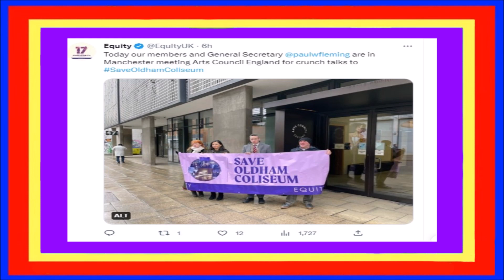NIGEL CECIL 112 - EQUITY MEETS ARTS COUNCIL ENGLAND - TOURING OLDHAM COLISEUM.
The (in)-famous phrase is mentioned, after what seems like a three months absence.
Following requests from Nigel's equitable friends this video, in addition to commenting about Equity's meeting with Arts Council England, also summarises the ideas from Nigel's video 111.